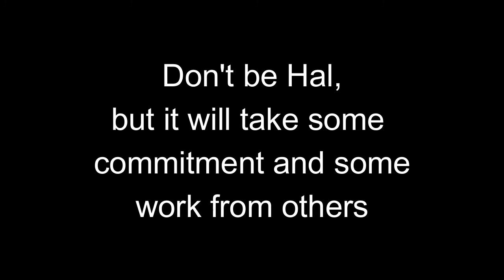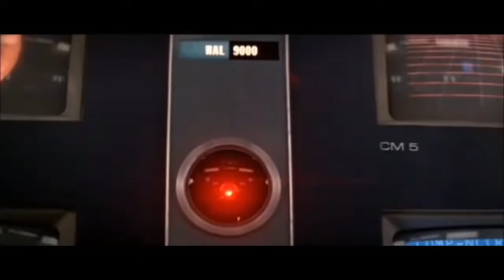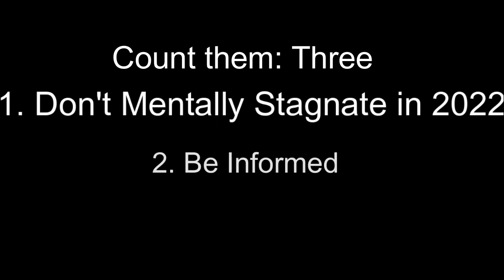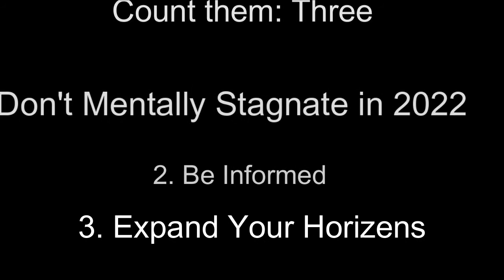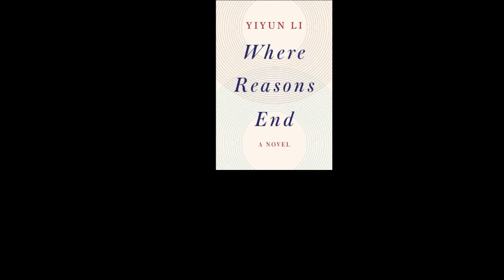A Different kind of Read Harder Challenge for 2022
This week, I want to invite you to read a list of books over the next year.  They are thematic as we go and hear your comments on the book.  Here is the list:

1. Trust Exercise by Choi (Because we all have trust issues for the new year)
2. 1619 Project (Black History Month)
3. Hamnet by O’Farrell (Women’s History Month)
4. The Ship of Dreams by Russel (Titanic Month)
5. The Promise by Galgut (Mother’s Day to celebrate families)
6. Neotenica by Lee (Pride Month)
7. Liberty is Sweet by Holton (celebrate American Revolution)
8. A History of Reading by Manguel (to celebrate Back to School Month)
9. Each Moment is the Universe by Katagiri (Suicide Prevention Month)
10. The Only Good Indians by Jones (For Halloween)
11. The Night Watchman by Erdrich (Native American Month)
12. Where Reasons End by Li (for those who in sorrow)

Follow me @toddworld3 on Twitter.